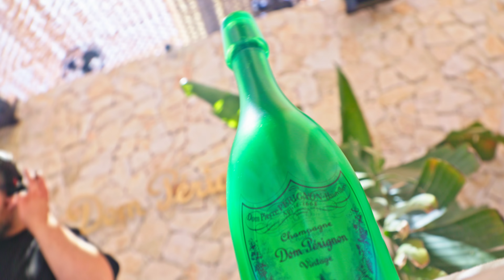Za Zu Opening Film 2024